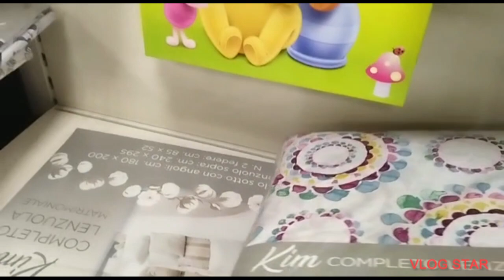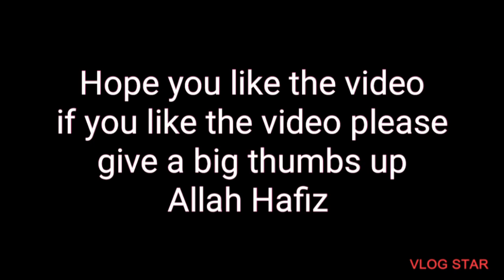How to make your hair shine/ aj vlog main ek shehzadi aye/ aur bht sara fun